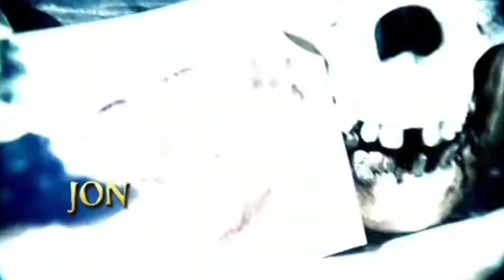Survivor Old School vs New School (Thomas Cook)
Next Intros:
All Stars (Yuppers)
Mike vs Dan (Zumbudeawndeintednet864)
David vs Goliath Cartoons (Giovanni Orellana)
Quitters vs 1st Vote Offs vs Villains (Sharmila Mehmood)
Battle of the K’s (Purrr)